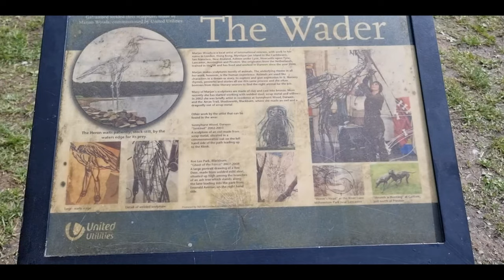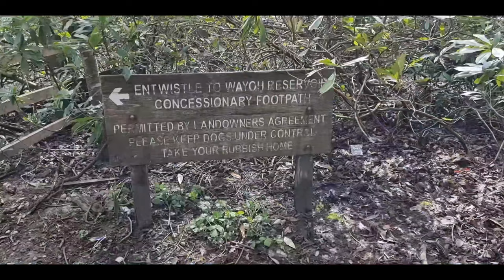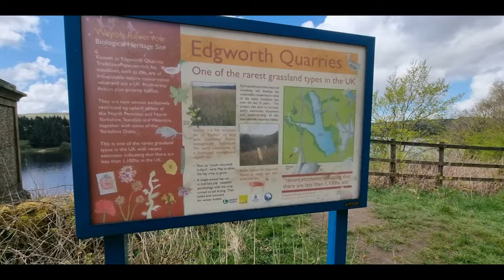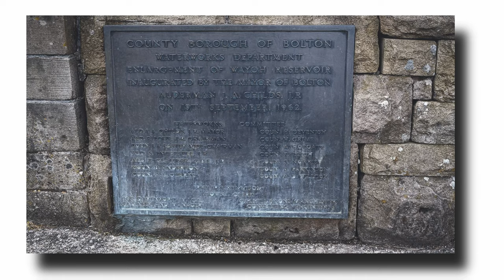Entwistle plus Wahoooo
Join me as i have a walk around Entwistle plus Wahoooo